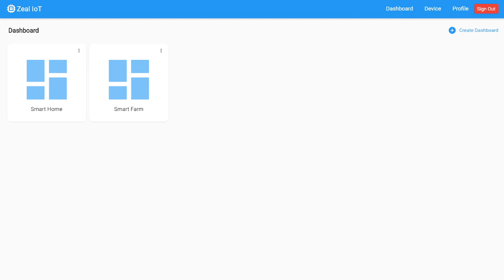Zeal IoT : Status widget